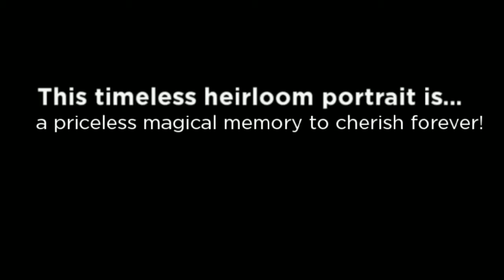Piper's Fairy Portrait Day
We create realistic fairy portraits in our real enchanted forest.  We supply the fairy dresses, fairy wings, and fairy head dresses. I am a Portrait Photographer located in Littleton, Colorado a subarea of Denver, Colorado.